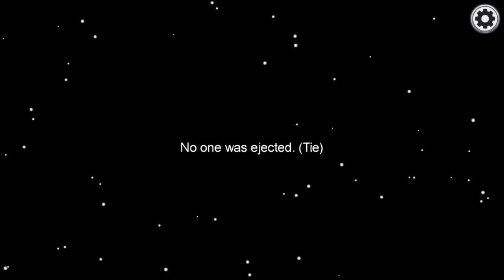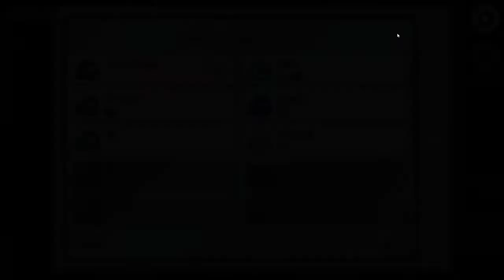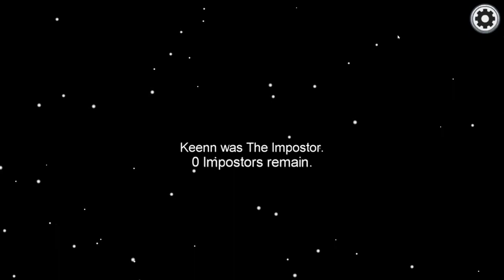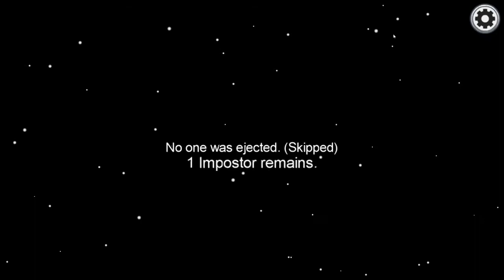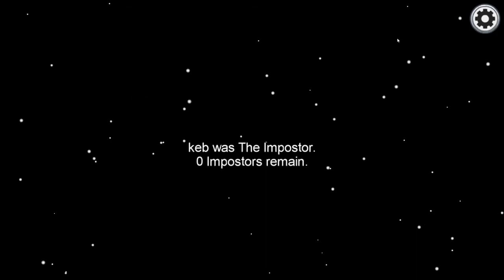NAGTAPON LANG SYA NG BASURA | Among Us ( TAGALOG )